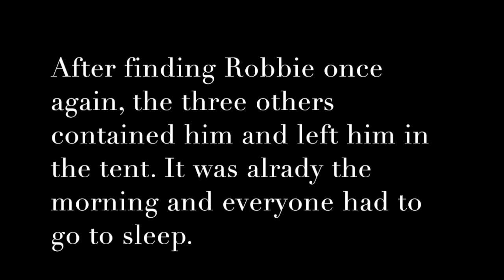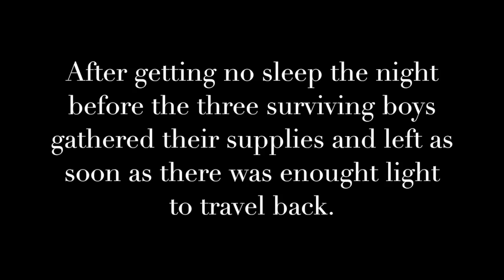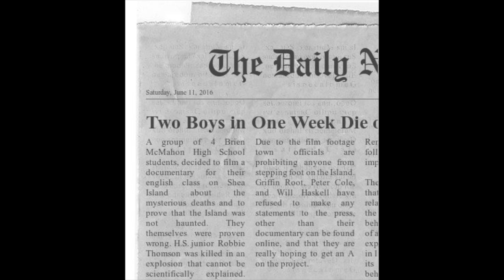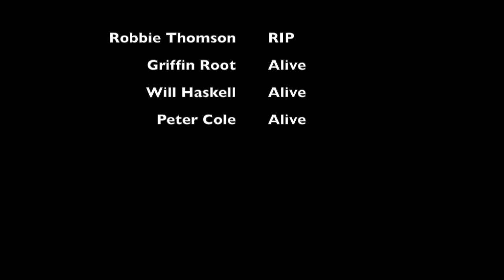Haunting on Shea Documentary: Part 2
booo